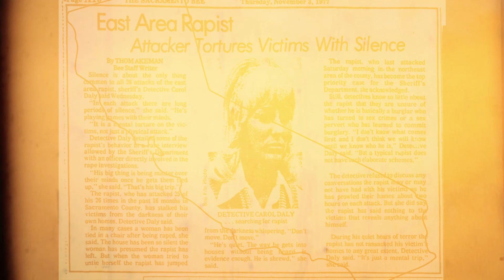Cracking Down on Crime - Anne Marie Schubert for California AG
California Attorney  General candidate, Anne Marie Schubert, stepped up and cracked the case of the Golden State Killer. As Attorney General she will continue to deliver justice and crack down on crimes against women, trafficking, domestic violence, and guns.